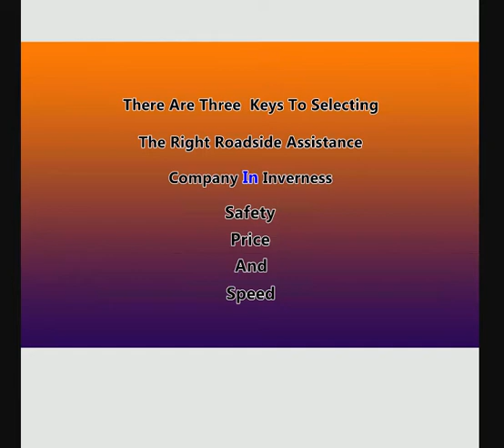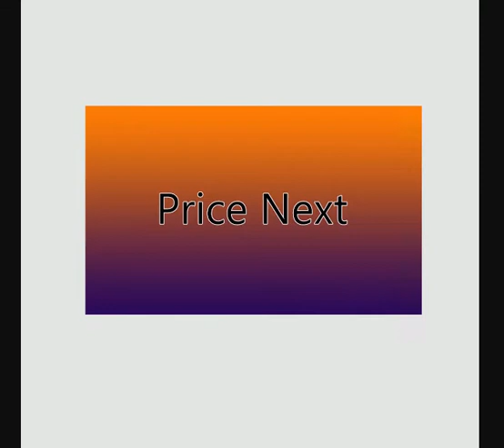Car Recovery Breakdown Tow Truck Inverness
How to Choose a Good Emergency Car Recovery Company in  Inverness

Inverness  is an ancient cathedral city in the Scottish Highlands. It is the administrative centre for The Highland Council  and is regarded as the capital of the Highlands. Historically it served as the county town of the county of Inverness -shire. Inverness  lies near two important battle sites: the 11th-century battle of Blàr nam Fèinne against Norway which took place on the Aird, and the 18th century Battle of Culloden which took place on Culloden Moor.

There are lots of towing companies in the Inverness                                          area. Some are full-service, like the one recommended in this video, while others only do certain types of tows. No matter what type of service you need, if you have car problem in Inverness                                          there are some important factors to consider when choosing a Emergency Car Recovery company.

Safety first

First and foremost, Emergency Car Recovery company in Inverness                                          should be certified and have proper insurance. This makes sure the tow truck that comes to pick you up adheres to safety standards to keep you and their drivers safe. In Inverness                                          the certified Emergency Car Recovery companies will have all or most of these things:
The Emergency Car Recovery company you want to pick should be fully certified and have a clean record in Inverness                                         .  Making sure that Emergency Car Recovery company is licensed is as easy as going to the government website. The site also provides access to customer complaints, so you will know which companies to avoid.

Pricing

There is value and there is price.  You want to make sure the Emergency Car Recovery in Inverness                                          charges you fair price. No business can survive based on one off job. Yes, hopefully your car won’t be stranded on Inverness                                          streets every week but chances are high, someone you know, their car in Inverness                                          might breakdown. If the Emergency Car Recovery operator charged you fairly, provided good service and got you off the road safely, you should recommend them to others.  The least you can do is to go to their listing on Google my business and add a review.  This give and take allows them to get more customers in Inverness                                          and it allows people like you to get better prices. A quick Google search for Emergency Car Recovery in Inverness                                          can give you a good idea of what the going rate is for a variety of towing services.  A rate that seems too good to be true probably is and may not be from a reputable company with long term goals of staying in business.

Longer you are stranded on the streets of Inverness                                         , the more dangerous it is for you.  That is why, you want to get you and your car to get off of the road as soon as possible. Calling a company already known for their ability to quickly and accurately assist drivers in Inverness                                           will help put your mind at ease. Don’t get stuck with a tow driver who takes a long time to show up and then isn’t sure of how to handle a situation.

These are just some of the points above, the main thing is that the Emergency Car Recovery provider in Inverness                                          should provide the service safely and should charge you a fair price.